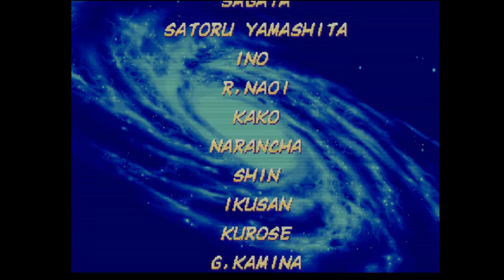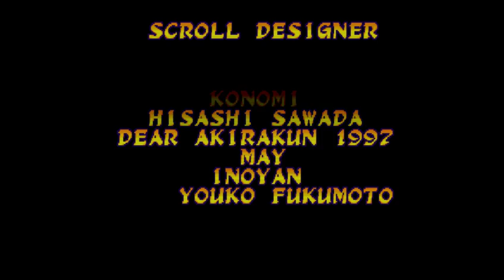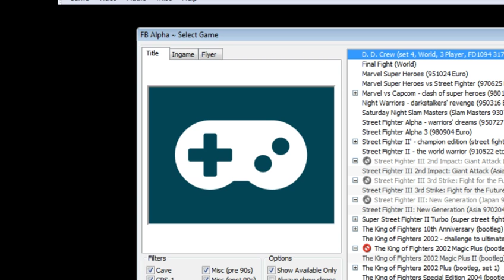Casual classic Capcom Vs. series arcade play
In this video, I revisit Capcom classics such as; X-men vs Street Fighter (a Vs series favorite of mine), Marvel Super Heroes vs Street Fighter and Street Fighter 2. Hope you enjoy this step back in time with me.